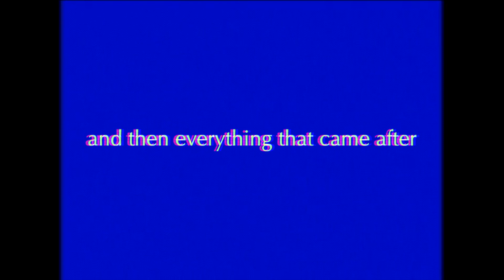35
Happy 35th Anniversary to Ann and Guy Dalton!